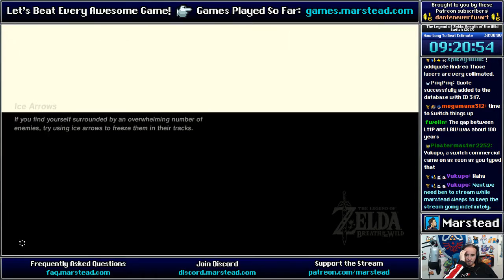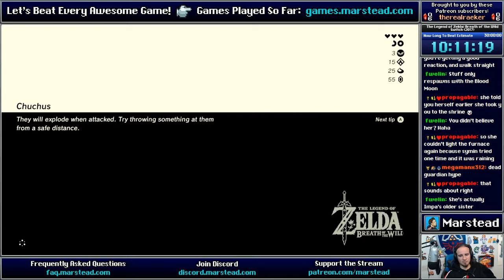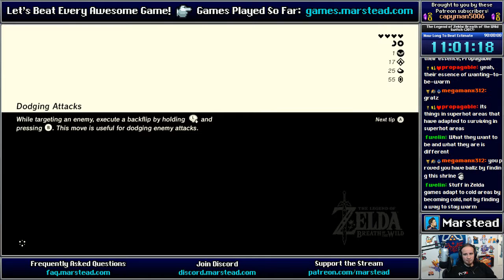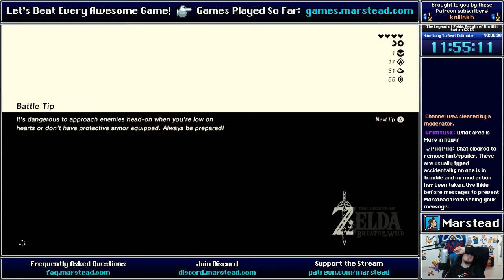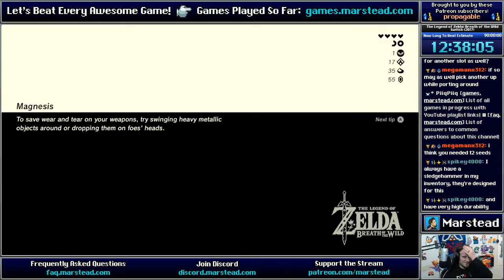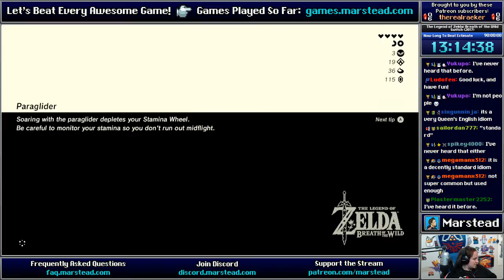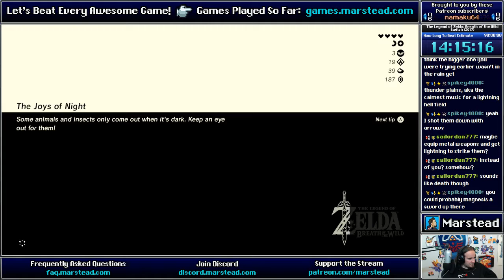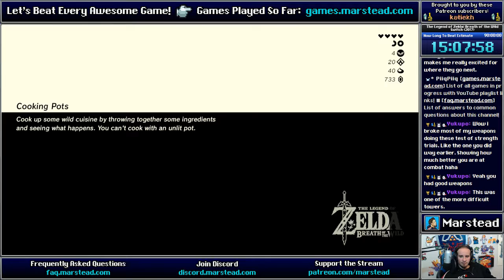✔️ Hateno Lab - Legend of Zelda: Breath of the Wild [Blind] (Episode 3/15)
[00:00:00] Start
[00:03:51] Encounter: Meeting Bolson
[00:07:31] Gameplay: Myahm Agana Shrine
[00:30:06] Encounter: Purah - Hateno Lab
[00:38:37] Scene: Sheikah Slate Restored
[00:56:18] Gameplay: Chaas Qeta Shrine
[01:14:42] Scene: Recalled Memory: Sacred Ground Ruins
[01:24:35] Scene: Recalled Memory: Best Hope
[01:36:38] Scene: Second Blood Moon
[01:39:50] Gameplay: Tahno O'ah Shrine
[02:21:41] Encounter: First Lynel sighting
[02:30:15] Mini boss: Kamah Plateau Hinox
[02:33:31] Encounter: Lynel
[02:48:48] Encounter: Kass in Faron
[03:26:25] Gameplay: Ree Dahee Shrine
[03:45:50] Mini boss: Digdogg Suspension Bridge Hinox
[03:50:57] Gameplay: Dah Kaso Shrine
[03:54:36] Gameplay: What's that off in the distance?
[04:04:18] Encounter: Whaaaaaaat ?
[04:19:44] Gameplay: What the?
[04:22:23] Gameplay: Giant Sword
[04:29:05] Encounter: Frost Talus
[04:33:20] Encounter: Kass on the Tower
[04:38:40] Gameplay: Trial of Thunder
[04:53:55] Scene: Trial of Thunder Complete
[04:55:01] Gameplay: Toh Yahsa Shrine
[05:33:59] Encounter: First Yiga Clan member